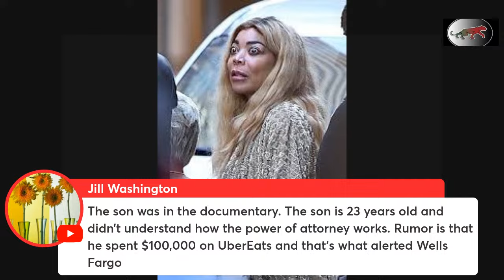What in the world happened to Wendy Williams? - Dr Boyce & Alicia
Dr Boyce and Dr Alicia Watkins discuss the situation with Wendy Williams, financial abuse and other concerns we noticed after watching the Wendy Williams documentary.